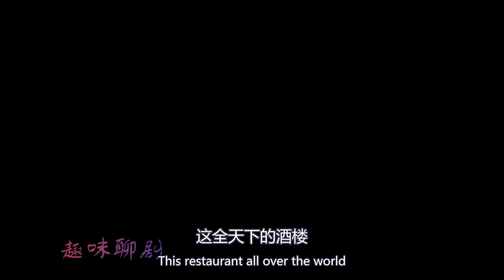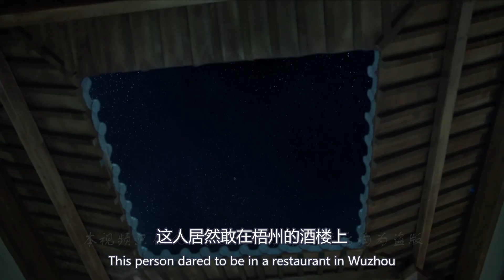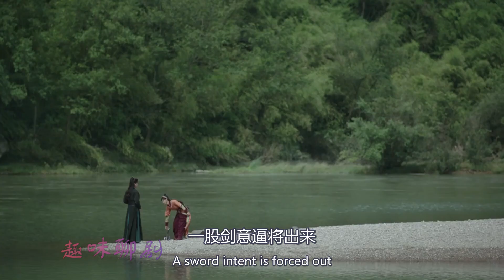【Eng Sub】《庆余年》剧版第二季 I 第183集【张若昀 李沁 陈道明 吴刚 于荣光 辛芷蕾】领衔主演